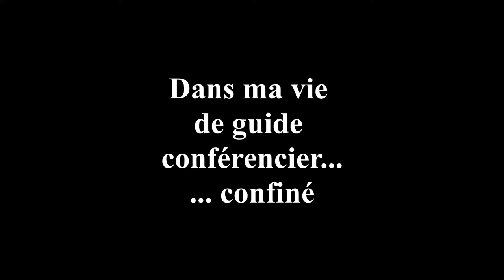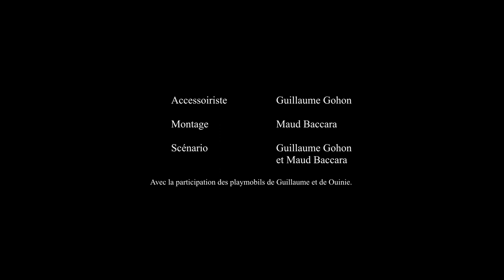La légende de saint Romain